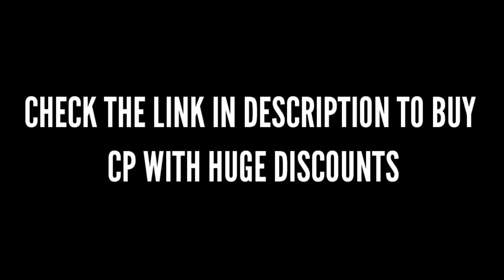High End Devices Can't Handle CODM Anymore?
Link to Purchase through Codashop